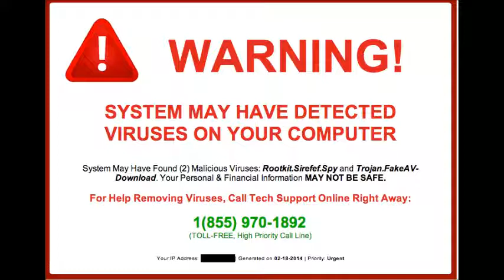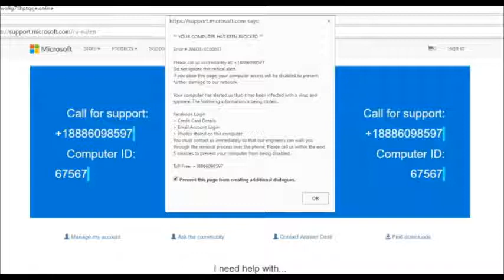Phony phone calls and Scams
A Tony Tone Production presents; Microsoft Jargon Scam, the Scammers.